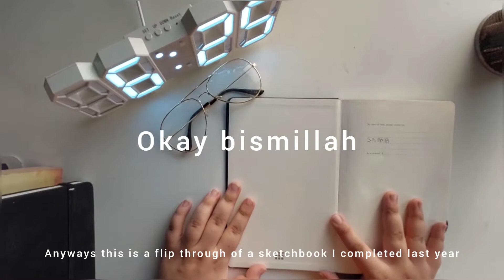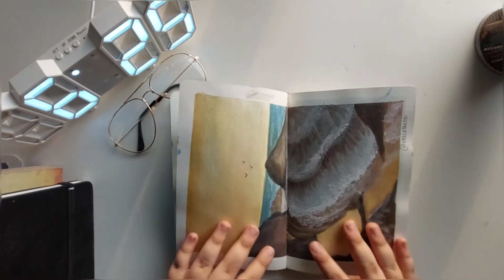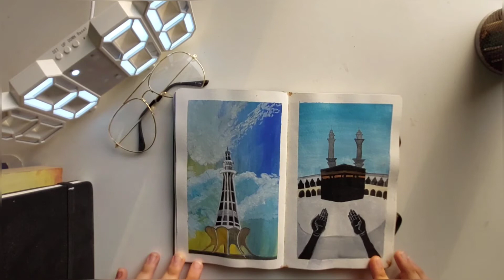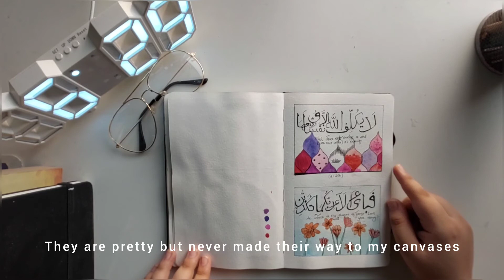Sketchbook flip-through // Artezthetic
Hope y'all enjoy this flip through.

Supplies
Sketchbook : Moleskine
Paints : Himi gouache
Paint brushes : Faber-Castell